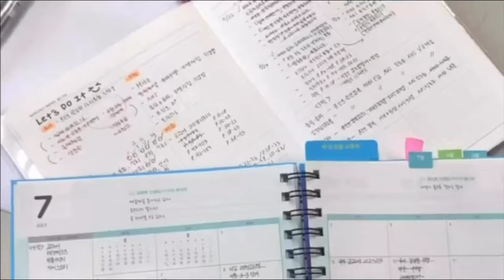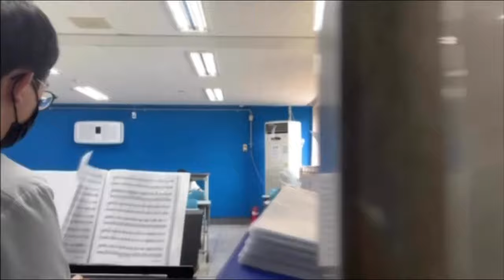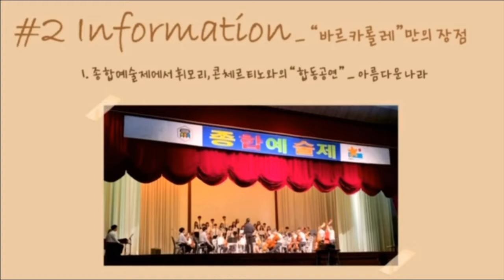대일외고 합창반 바르카롤레 “Butterfly” 🦋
대일외국어고등학교 혼성합창반 Barcarole🌟